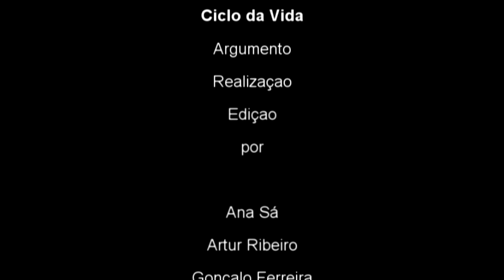Ciclo da Vida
Curta-metragem de Aplicações Informáticas B
Turma 12º C, 2013/2014
Escola Secundária de Santa Maria Maior

Ana Sá
Artur Ribeiro
Gonçalo Ferreira
João Alpoim
Sandra Sousa